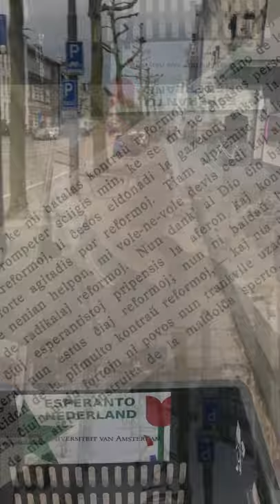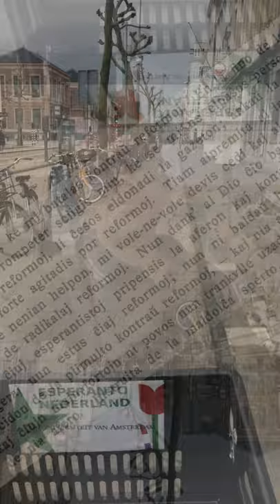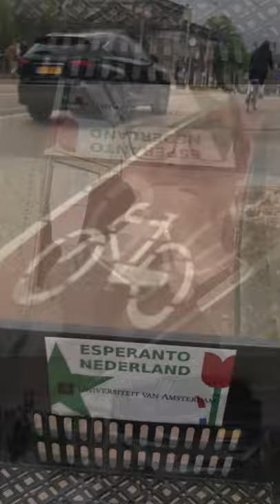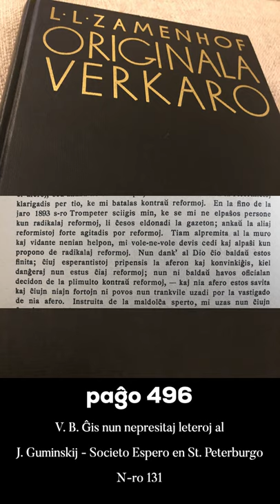Zamenhofa Medito 357 + Antaŭmedito 207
Alpremita al la muro kaj vidante nenian helpon, Zamenhof devis cedi, sed...